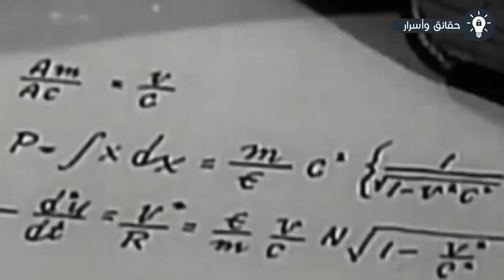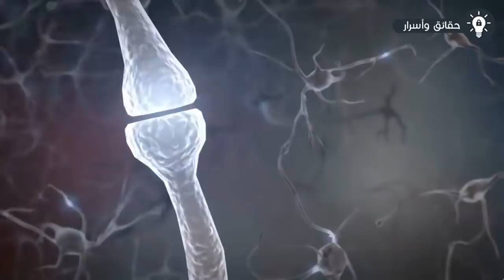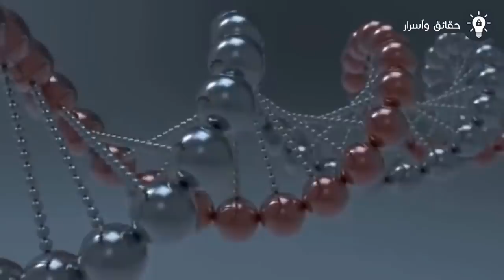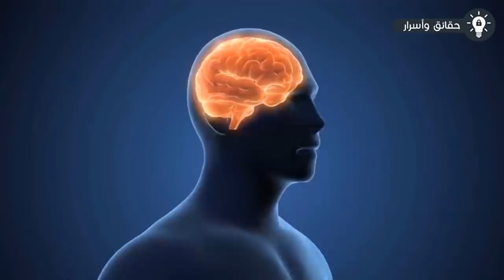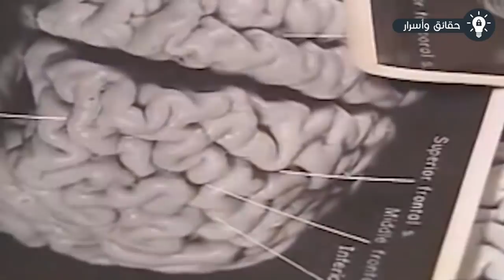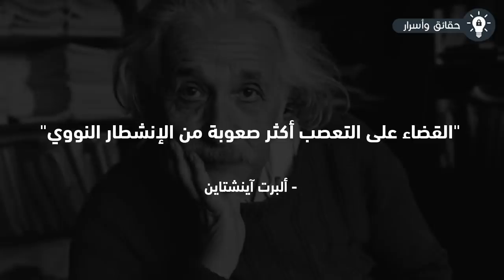بعد 63 عام على وفاته.. هل تعلم ماذا حدث لمخ آينشتاين ؟ أسرار تعرفها لأول مرة !!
بعد 63 عام على وفاته.. هل تعلم ماذا حدث لمخ آينشتاين ؟ أسرار تعرفها لأول مرة .. ألبرت اينشاين صاحب نظرية النسبية ومكيانيكا الكم والذي إكتشف إنتاج الطاقة عن طريق التقسيم الذري. الذي دائماً ما يرتبط بأذهاننا صورته وهو يخرج لسانه للعالم. وهو أكثر من استخدم ذكائه في حياته ولهذا السبب لم يمنع العالم نفسه من التسائل عن سر هذا الذكاء! لذا فلنشاهد ذلك الفيديو لمعرفه هذا السر. ونعرف ماذا حدث لعقل آينشتاين بعد مرور 63 عام على رحيله عن عالمنا.